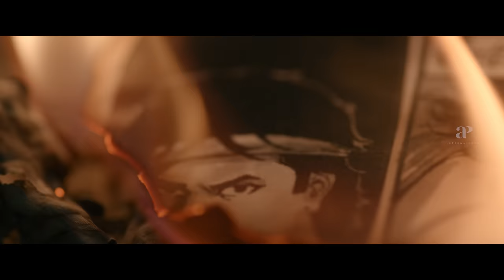Maaveeran Super Scenes | It's time to give it all back? | Sivakarthikeyan | Aditi Shankar | Yogibabu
apinternational It's time to give it all back? sivakarthikeyan is here as maaveeran ! Watch superscenes from maaveeran ft. sivakarthikeyan aditishankar yogibabu mysskin saritha monishablessy sunil directed by madonneashwin while bharathsankar composed music.
Maaveeran is a fantasy action film directed by Madonne Ashwin and produced by Arun Viswa.The film stars Sivakarthikeyan and Aditi Shankar,while Saritha,Mysskin,Monisha Blessy,Yogi Babu and Sunil play supporting roles.

Synopsis:-

After a head injury,timid newspaper cartoonist Sathya hears a voice narrating his life as an epic tale of heroism and urging him to take on Jeyakodi,a corrupt politician.

Movie Credits:-

Directed by Madonne Ashwin
Written by Madonne Ashwin,Chandru A.
Produced by Arun Viswa
Starring: Sivakarthikeyan,Aditi Shankar
Cinematography: Vidhu Ayyanna
Editing: Philomin Raj

Are You Ok Baby? Tamil Movie Scenes